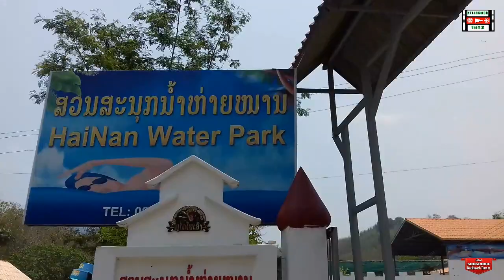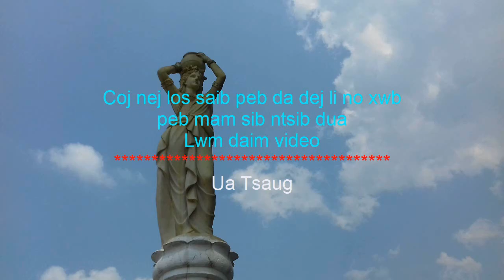Hluas nkauj Hmoob mus da dej ua si lom zem 2018 nyob Luang Prabang